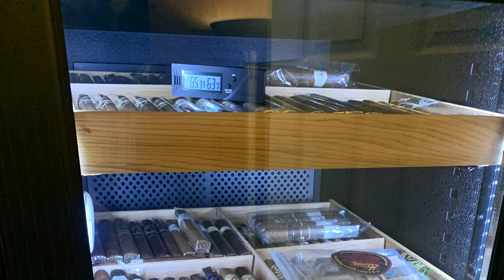Mr. Charuto - Como Guardar Charutos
Um guia extenso e detalhado sobre diversas maneiras de guardar seus charutos com seguranca e que atendera aos iniciantes e aos fumantes mais experientes.  Informacoes que cobrem de zip-bags ate os modernos eletronic humidors. Mr. Charuto, o canal de quem fuma!